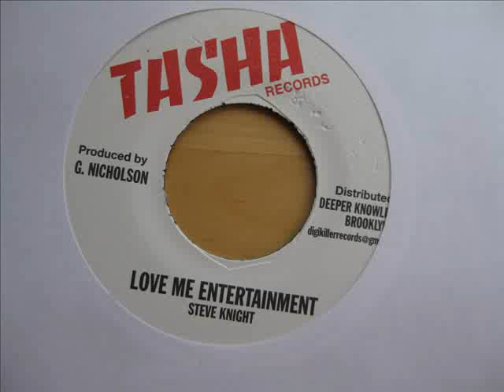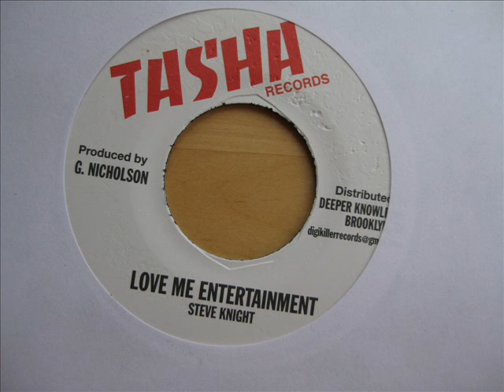7" Side A: Steve Knight - Love Me Entertainmet / Side B: Gifted Roots Band - Strokes Dub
7" Tasha Records